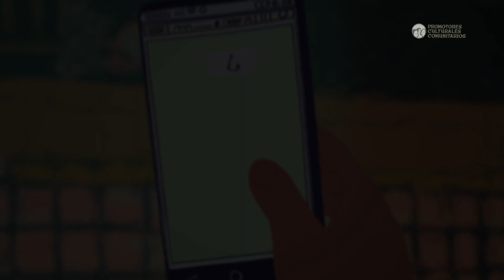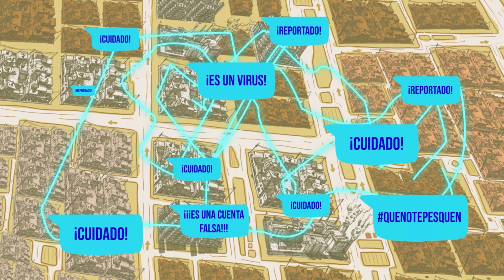Autocinemas / Godzilla vs Kong